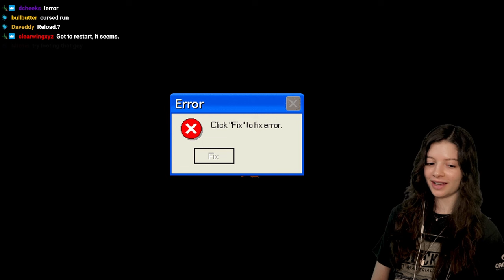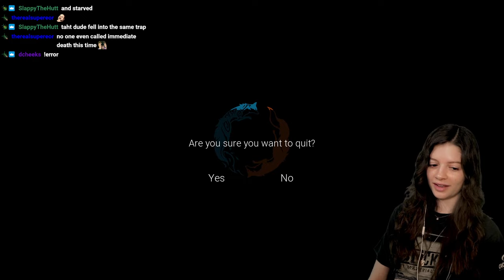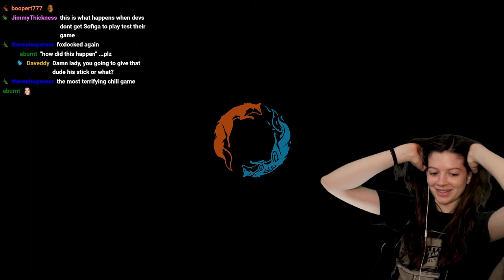A Fox! - Spirit of the North : 1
Fox in a box!